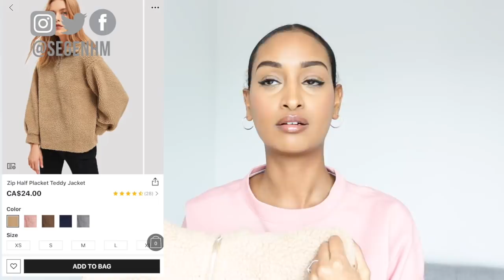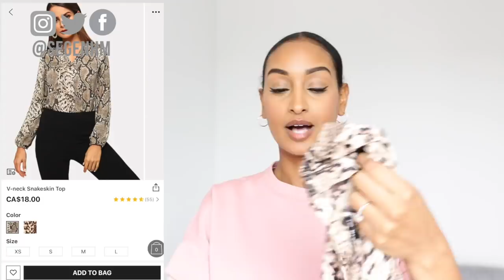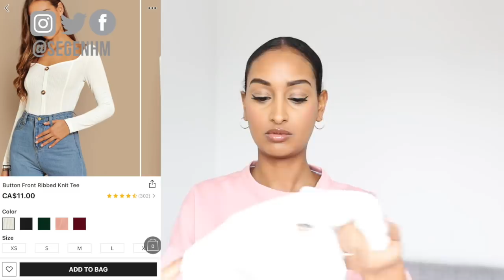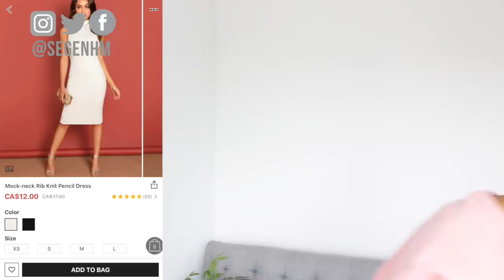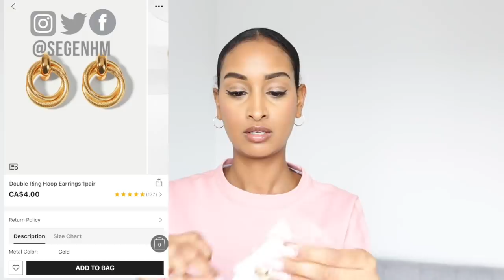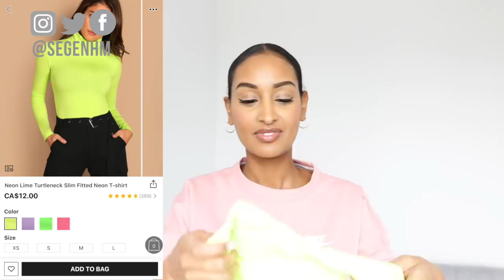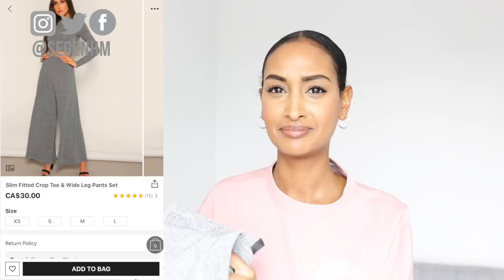ሓድሽ ክዳውንቲ |SPRING HAUL!!!!|Segen Misghina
Hey Everyone!
I did something different let me know if you like clothing hauls:)